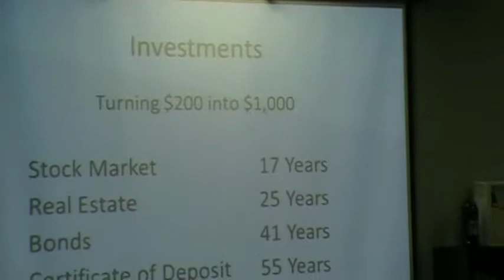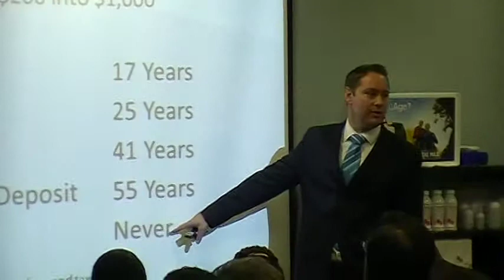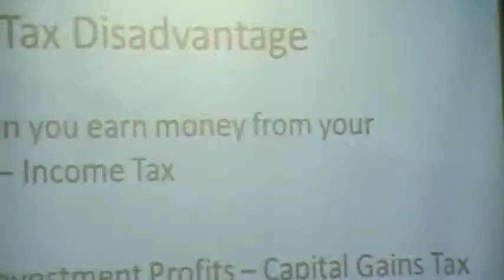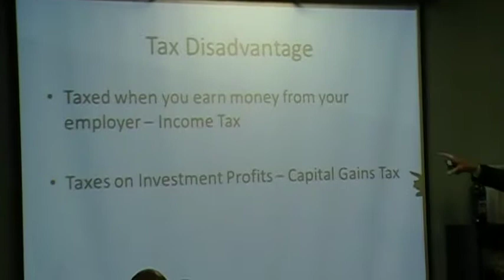Shane Greer Talks About Morinda & Network Marketing 3-6